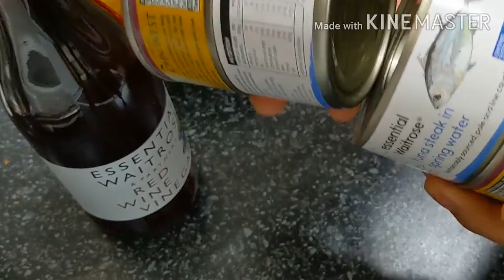ทูน่าสลัดคีนัว Tuna quinoa salad /Mummy_Oui